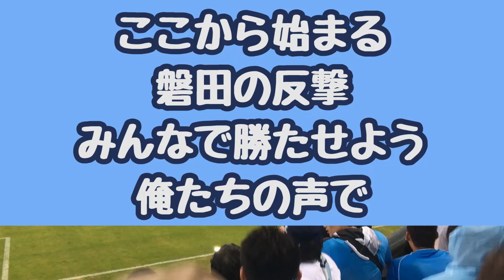【反撃の歌】ジュビロ磐田チャント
ここから始まる 磐田の反撃
みんなで勝たせよう 俺たちの声で

※音源を再利用する際には事前にご連絡をお願いします。TwitterのDM機能を解放していますのでこちらからお願いします。